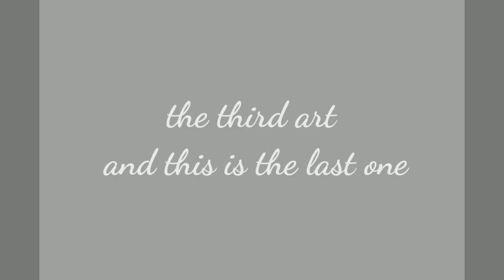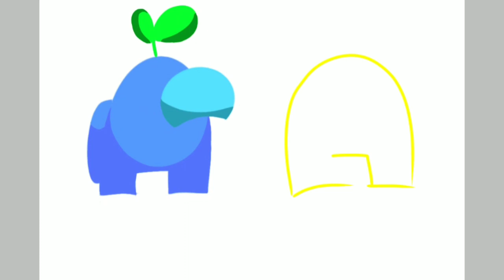Among Us || SpeedPaint